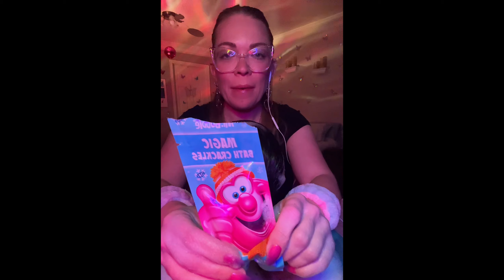Hair washing head massages satisfying ASMR live replay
Please visit my linktree to show your support for my growing channel and find fun new content!  🤩

You’ll able to:

⭐️ Visit my TikTok for livestreams